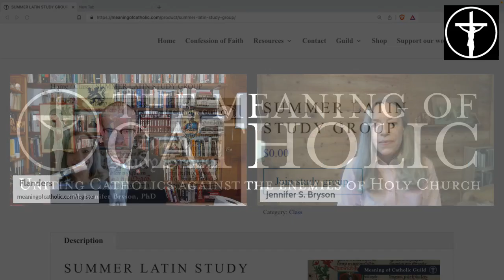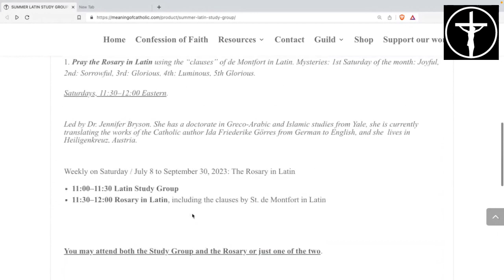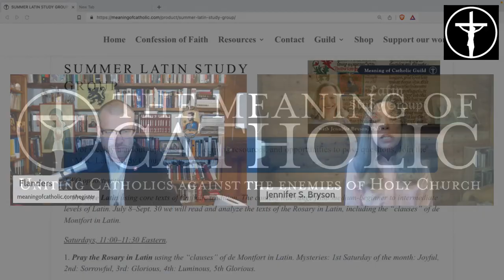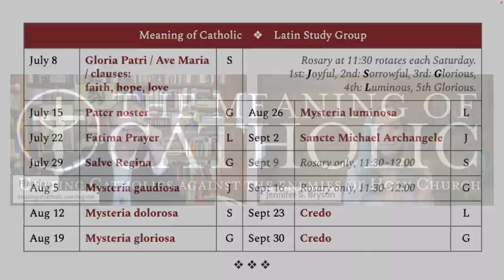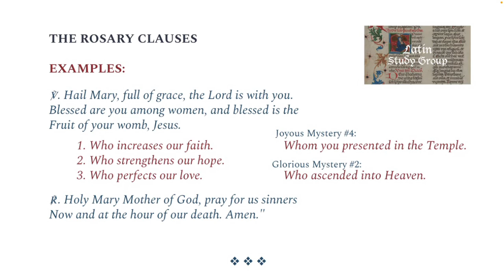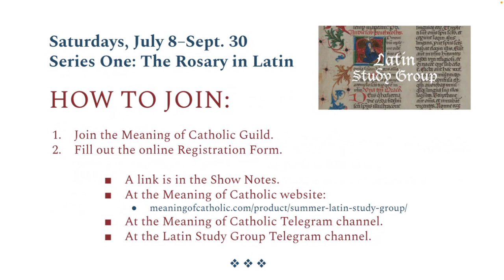Meet Guild Leader Dr. Bryson! Study Latin this Summer!